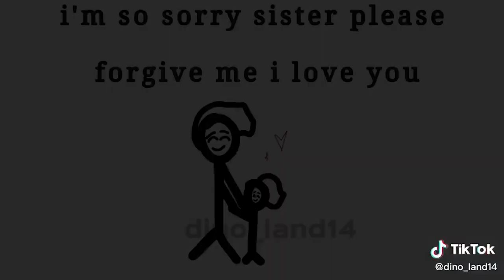｢ GCMV 」 Gacha Movie #3388